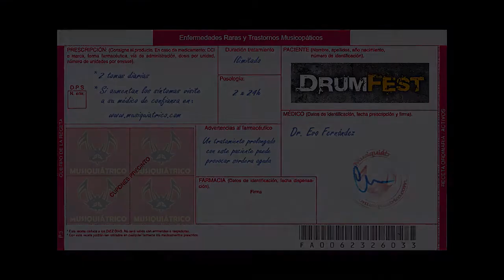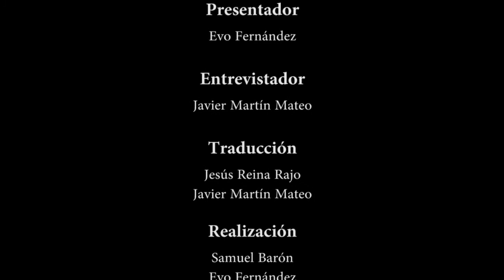TamTam DrumFest 2012 - Festival de bateristas y percusionistas en España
Reportaje del TamTam DrumFest 2012 - Festival de bateristas y percusionistas

Entrevistas:

Keith Carlock (Fender Ibérica - Gretsch Drums)

Chad Wackerman (Roland Iberia - Roland V Drums)

John Tempesta (Musicmania - Tama)

Horacio "El Negro" Hernández (Caius - Pearl Music Europe)

Gil Sharone (Music Distribucion - Dw Drums - Zildjian)

Billy Cobham (Yamaha Music Europe)

Music: Goo Goo Cluster / Álbum Goo Goo Cluster / Song: The Goo Thing - 2006